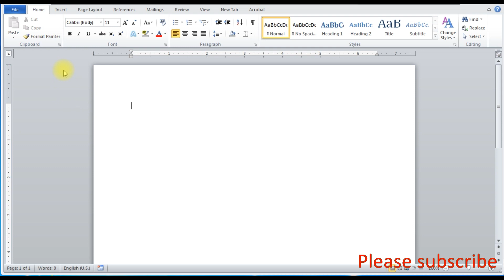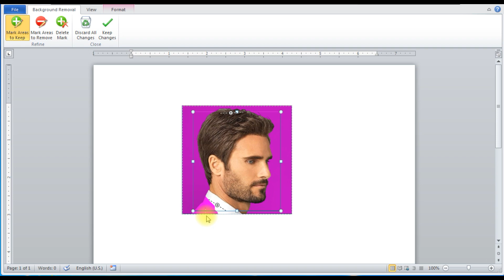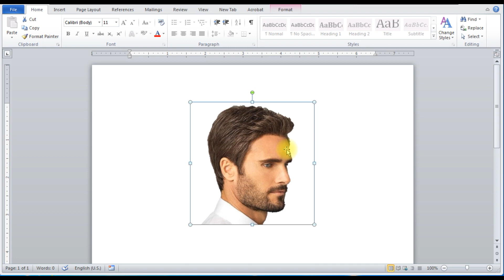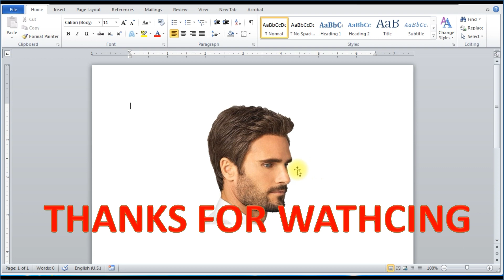Remove Image background in ms word 2010